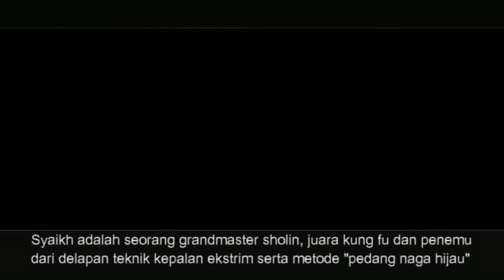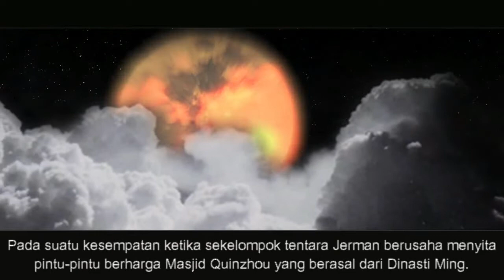Syaikh Wang Zi Ping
Syaikh Wang Zi Ping Adalah Seorang Grendmaster Sholin Dari China